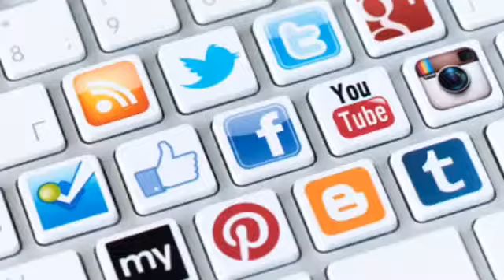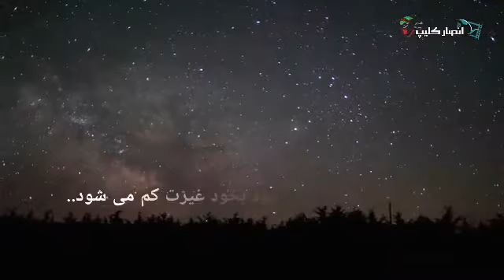نماهنگ | دوران غيبت و حيرت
اسارت خانواده ها در آخرالزمان چگونه است؟ ... بیانات حجت الاسلام و المسلمین مسعود عالی